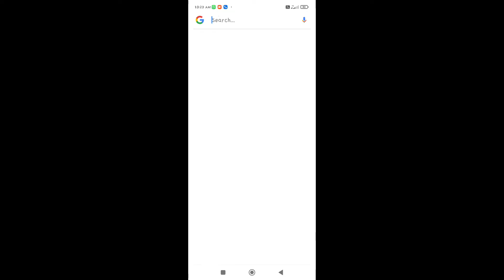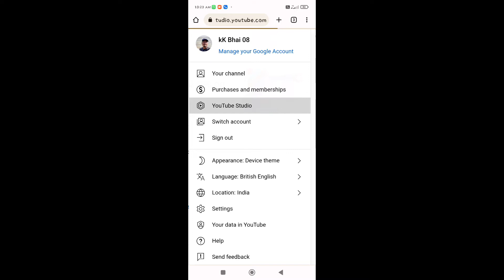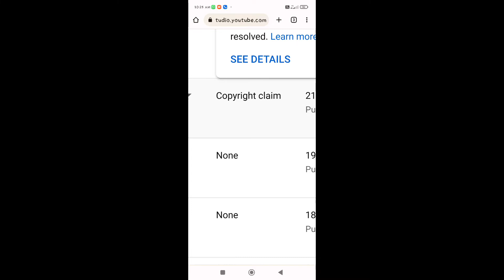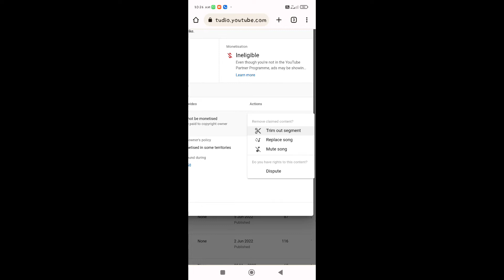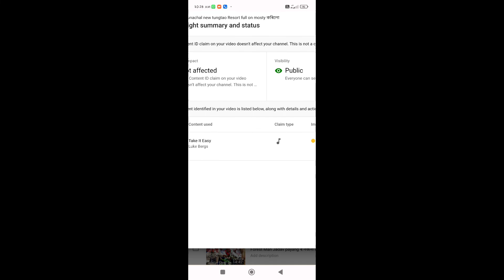how to remove your copy right clam